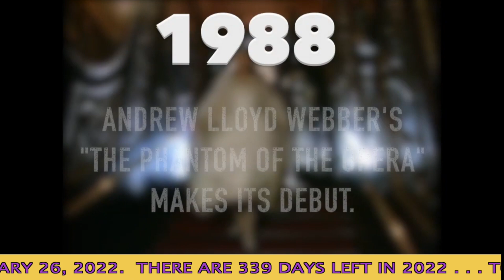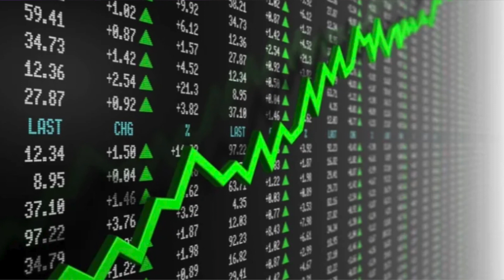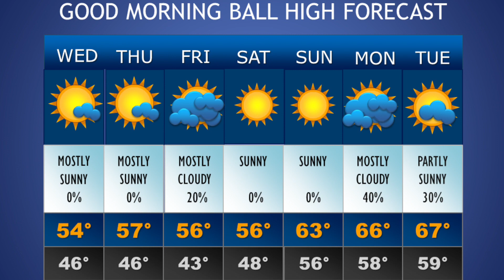Good Morning Ball High 1 26 2022